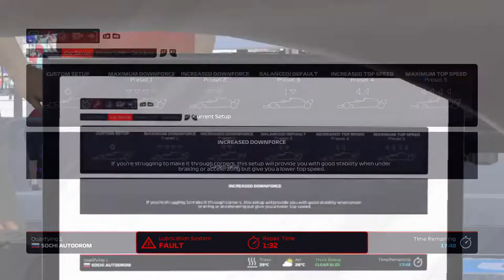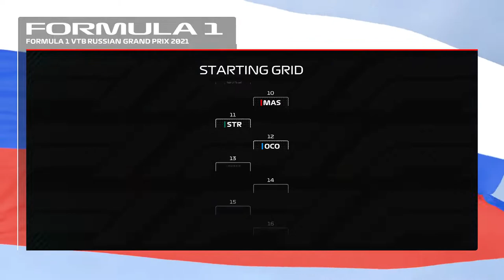F1 2021 MyTeam Career Mode #30: WE MOETEN ONS TERUG KNOKKEN!!! (Nederlands/Dutch)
Aflevering #30
Fijne kerst iedereen!!!
Console: Xbox One
Capture Card: Elgato HD60s
Editing Software: VEGAS 18.0 Pro
Thumbnail software: Photoshop CC 2020